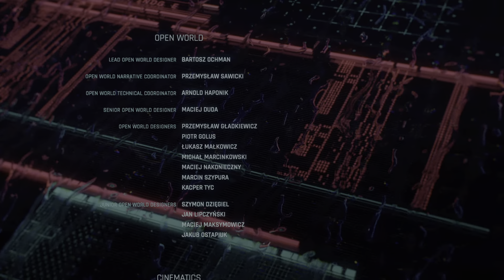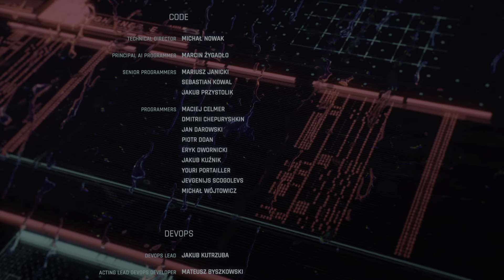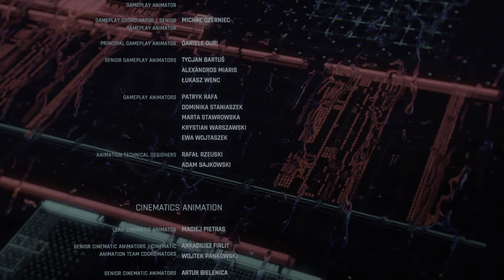Cyberpunk 2077 Some credits Ending